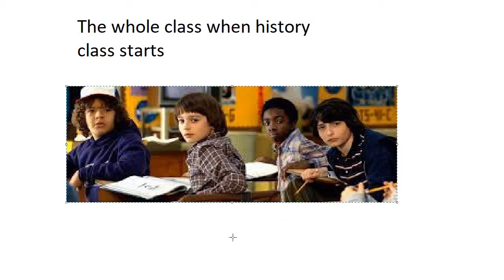Weekly meme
MEME